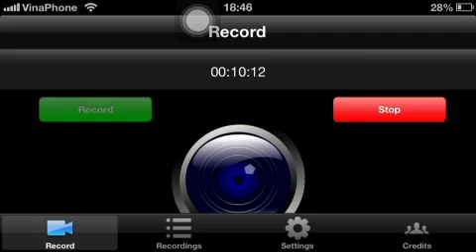Respawnables-Gameplay/Comm P4: Dirty body!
This is part 4 of the The Respawnables Gameplay and Commentary series.Hope you enjoyed the video and if you did, leave me a Like or a Comment.